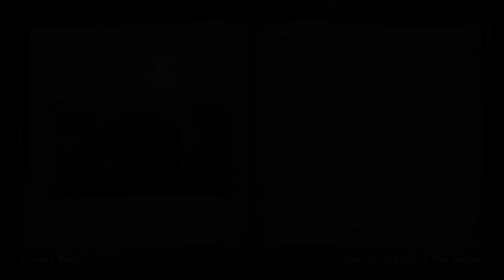The Suffering: Ties that Bind - Consuela's Journal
Here is Consuela's Journal. I combined the archive with the real areas. Unfortunately the last page of Consuela's Journal is not included in the video since no matter how much I tried I couldn't unlock it.

Below are my other "The Suffering" videos.

The Suffering: Ties That Bind

Newer The Suffering: Ties That Bind Videos